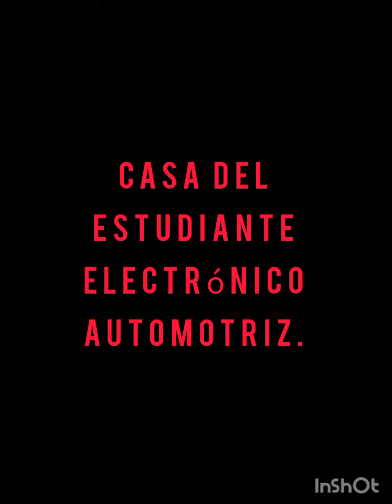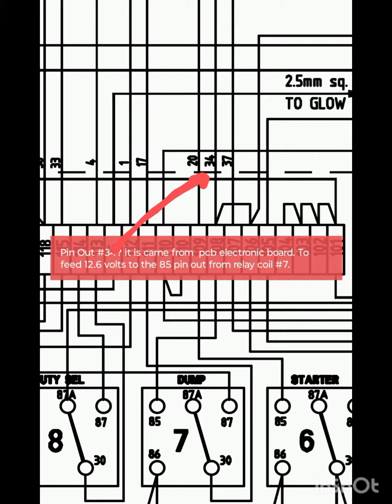No te límites a nada que no sea productividad.